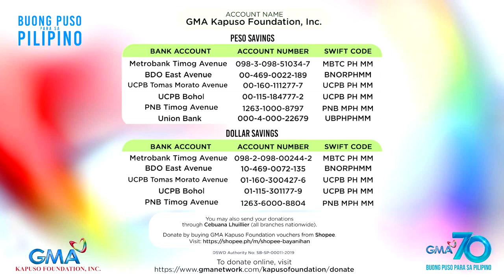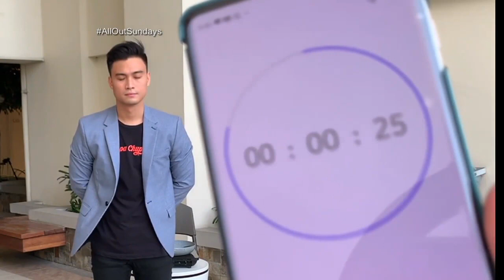All-Out Sundays: WALANG TALENT SHOW (FULL EPISODE 4) | YouLOL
Aired (July 12, 2020): Sa unang pagkakataon, eere na rin nang LIVE sa TV ang 'Walang Talent Show!' Sino-sino kaya ang mga celebrities na magpapakitang-gilas? Kilalanin sila at ang kanilang walang kuwentang talent sa video na 'to!